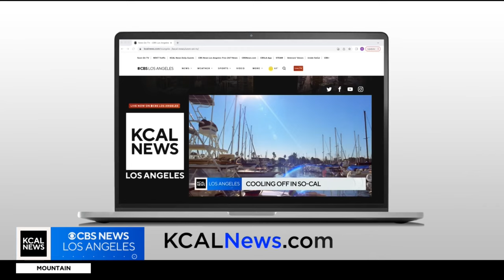Hollywood Forever readies for the 25th annual Dia de los Muertos event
Angie Jimenez talks about the event, and its 9 a.m. to midnight celebration timeline.